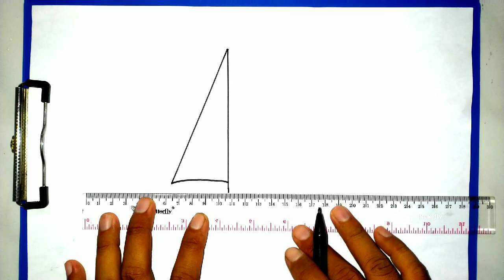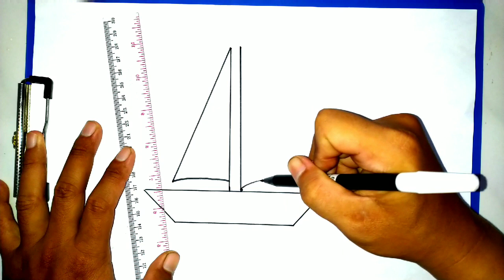Cara Mudah Menggambar dan Mewarnai Perahu Layar | Tutorial Indonesia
Supaya gradasi warna nya bagus
Bisa diwarnai dengan menggunakan crayon, oil pastel dan lain sebagainya,

Video terkait : Menggambar perahu layar, menggambar perahu, menggambar kapal, menggambar kapal laut, menggambar kapal nelayan, menggambar kapal Titanic, menggambar kapal selam, menggambar dan mewarnai,